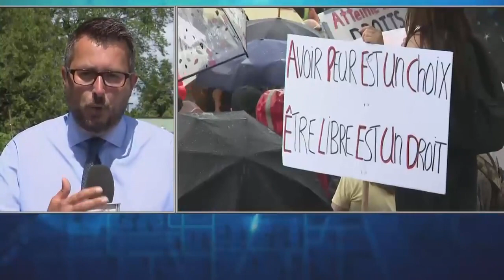Le SPVQ obtient le droit d'intervenir en situation de tireur actif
Dix ans après la création de son propre Groupe tactique d'intervention (GTI), le Service de police de la Ville de Québec (SPVQ) vient d'obtenir le droit d'intervenir en situation de prise d'otage ou de tireur actif.

Auparavant, les policiers de Québec devaient obligatoirement être relayés par l’escouade tactique de la Sûreté du Québec lors de telles situations.

«Les membres du GTI de Québec, comme les policiers de la Sûreté du Québec, ont suivi une formation de pointe en la matière, ils sont tout à fait aptes à intervenir dans ce genre d’opération difficile et délicate», a fait valoir la ministre de la Sécurité publique, Geneviève Guilbault, en en faisant l’annonce aux côtés du directeur du SPVQ, Robert Pigeon.

Dorénavant, le GTI du SPVQ aura ainsi toute la latitude requise pour diriger ses opérations de A à Z lors d’une prise d’otage ou en présence d’un tireur actif.

«On ne veut pas que ce genre de situation-là arrive, mais quand ça arrive, la proximité et la rapidité d’intervention sont des enjeux clefs pour un dénouement aussi heureux ou inoffensif que possible», a souligné la ministre Guilbault.

Il s’agit d’une demande qui avait été formulée officiellement en 2016 par la Ville de Québec. Il fallait toutefois que le ministère de la Sécurité publique consente à une dérogation au règlement sur les niveaux de services policiers, qui autrement prévoyait que seuls la Sûreté du Québec et le Service de police de la Ville de Montréal pouvaient diriger une intervention lors de tels événements.

«Il s’agit d’un processus très rigoureux qu’on a dû franchir avec le ministère de la Sécurité publique afin d’établir et de démontrer notre capacité opérationnelle, nos entrainements et nos formations», a déclaré M. Pigeon.

Interopérabilité

Le chef du SPVQ n’écarte pas la possibilité que son escouade tactique soit appelée à intervenir occasionnellement à l’extérieur du territoire de Québec, comme à Lévis ou dans l’Est de la province, si la Sûreté du Québec lui en fait la demande pour des raisons de disponibilité ou de délai.

Selon Mme Guilbault, cela permettra une meilleure répartition de l’expertise policière à travers la province.

Le GTI du SPVQ dispose notamment d’un camion blindé acquis en 2012 au coût d’un demi-million de dollars, qui brillait fièrement derrière la ministre et le chef de police, lors de l’annonce.